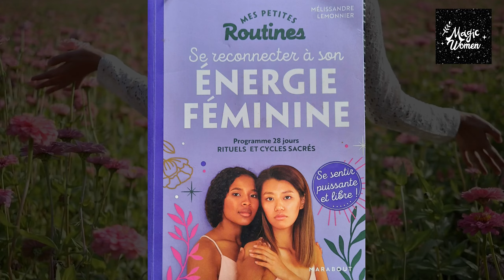Magic Women Se reconnecter à son énergie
Si tu lis ces mots, c'est que tu ,'es pas ici par hazard. Se reconnecter à ta magie intérieure est un chemin que toi seule décide de prendre. Il est à la fois magique et incroyablement nourrissant.
Nous t'accompagnons vers cette voix. En passant par la compréhension de ton corps, tu découvriras bien d'autres sentiers, d'autres possibilités, des moyens de te guérir, des moyens de grandir.